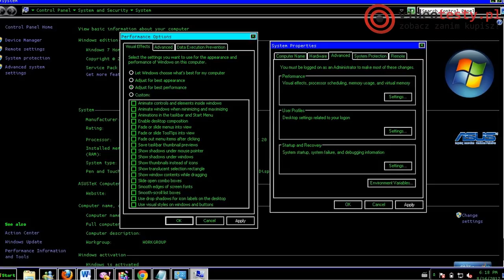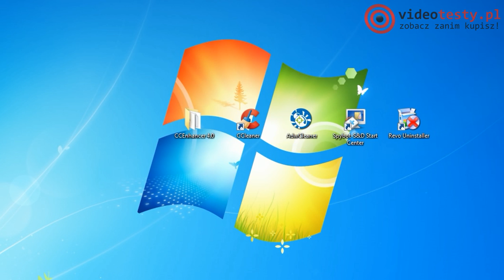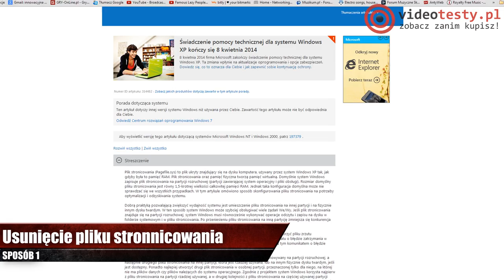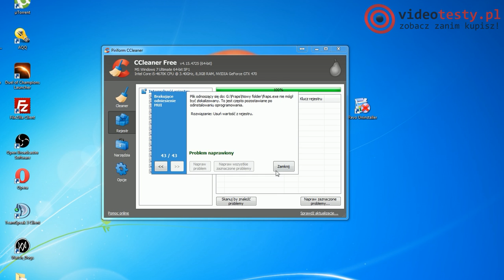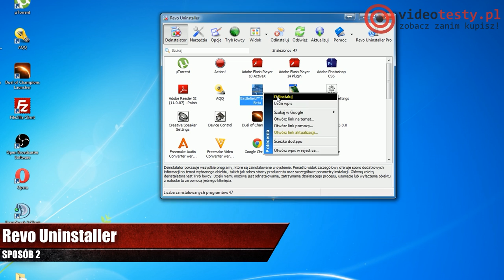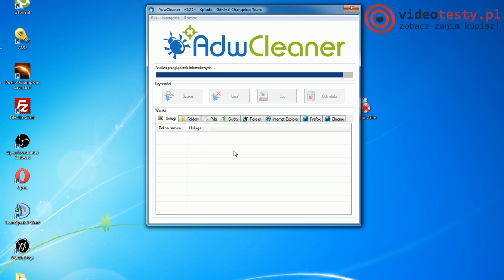"3 Sposoby na:" Przyspieszenie komputera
Komputery z rabatem do 600zł. Sprawdź sam

W każdym odcinku z serii 3 Sposoby na będziemy starać się wychodzić na przeciw Waszym potrzebom i rozwiązywać technologiczne problemy dnia codziennego. Dzisiaj przyjrzymy się bliżej problemowi wolno pracujących komputerów. Z tą kwestią spotkaliście się pewnie już nie raz, zarówno w domowych pecetach, jak i mobilnych laptopach. Zapraszamy do materiału 3 Sposoby na: Przyspieszenie komputera!

Redakcja Portalu
VideoTesty.pl